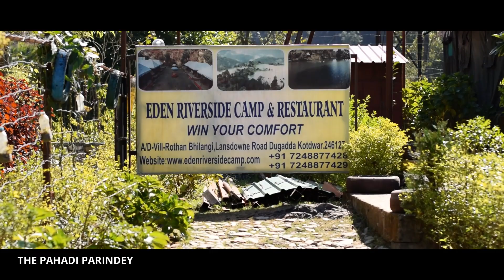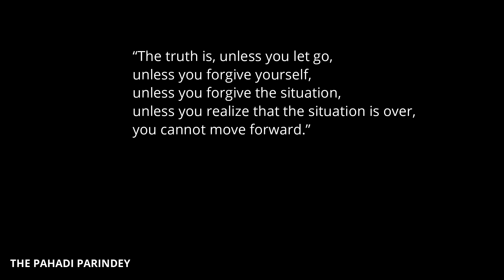Phir Mulaqaat - Hindi Short Film ft. Arti Maithani | THE PAHADI PARINDEY | 2021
A story of a Broken Boy, who suddenly met his ex in a trip. who already moved on and here with her new boy friend.
first time ever The Pahadi Parindey coming with the love story "Phir Mulaqaat"
most emotional heart touching love story ever in YouTube.
A heart touching love story,
i hope you guys should like the video.
love story
best love story 2020
couple goals
relationship
romantic
romance
Romantic Love Story
Short film
sketch

Directed, Written & Edited By - Sanjay Pandey
Produced BY - Wander Is Lust kotdwara
kotdwar uttarakhand
kotdwara,
kotdwar,
kotdwar comedy
funny video kotdwar
kotdwar comedy video
short film kotdwar sanjay pandey
sanjay pandey comedy video
sanjay pandey videos